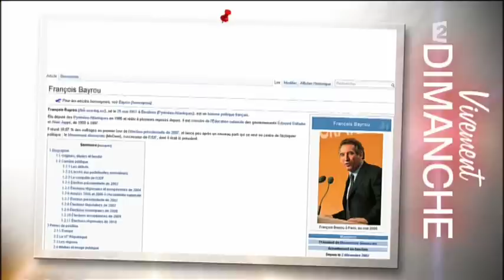Vivement Dimanche ! Florence Nibard-Devouard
Passage de Florence Devouard, ex-présidente de Wikimedia France, à Vivement Dimanche (Drucker), invitée de François Bayrou